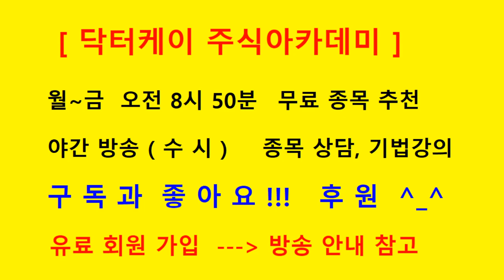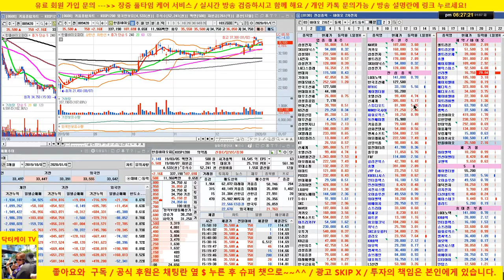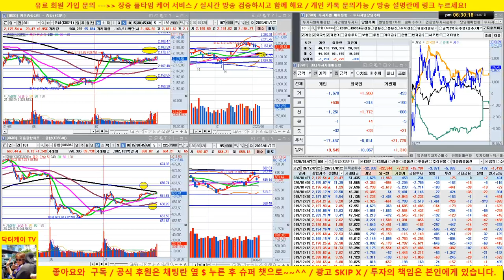[바이오 HOT 7] 20/01/07 셀트리온, 셀트리온 헬스케어, 에이치엘비, 신라젠, 헬릭스미스, 메지온, 에이치엘비 생명과학,셀리버리, 젬벡스/매일 전략제시/닥터케이